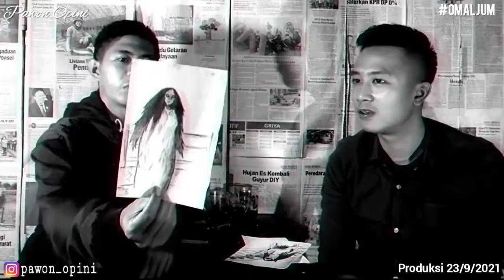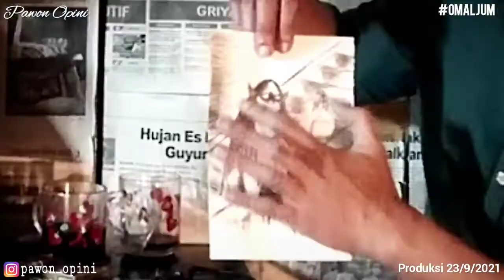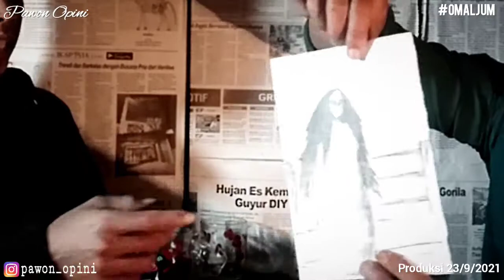CERITA MISTIS DI KOST BERHANTU JOGJA - AKIBAT MENANTANG KUNTILANAK! | Pawon Opini Podcast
Cerita Mistis dan Pengalaman Mistis Sanggala Ketika tinggal di Kost an Berhantu saat kuliah dulu.

Ditinggal pulang kampung oleh teman - temannya, dan hal menyeramkan kemudian terjadi.

Simak Videonya & tonton sampai selesai!
Selamat Ketakutan!

Inframe : IG
@s.a.didik21 (Sanggala)

Editor :
@s.a.didik21 (Sanggala)